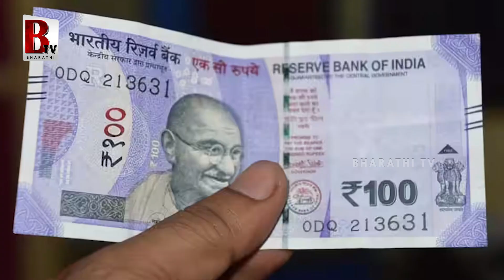LIC బంపర్ ఆఫర్😍 LIC Best SIP Investment With Just 100rs | LIC Policy Offers | BTV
LIC బంపర్ ఆఫర్😍 LIC BestSIPInvestment With Just 100rs

@Bharathi Media

Entertainment

Devotional

Exclusive Content